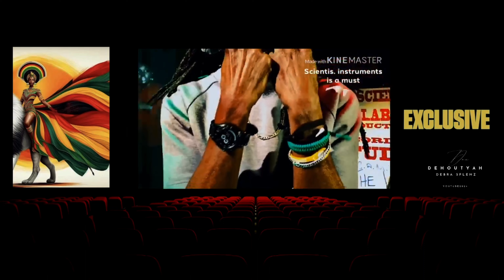THE OFFICIAL DUB WEDNESDAYS/RASBAGLE $& DEBRA SPLENZ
RASBAGLE & DEBRA SPLENZ AGAIN WIT THE DUB SESSION, WEDNESDAY’S🔥🔥🔥In TORONTO🇨🇦🙌👂⭕️🎼🎼🙏🏻 engineers🙏🏿🌍💡 ❤️💕REAL RESPECT TO SOLID WARRIORS 🙌🙏follow @dubscientis 🌎
EVERY WEDNESDAY ON TVRASBAGLE